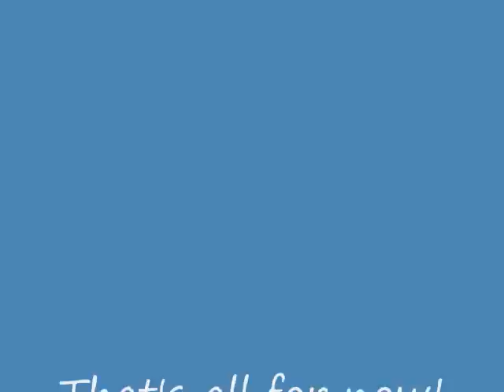TCI Kick-Off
Ok, this is kinda sucky. Anyways, the campers arrive to camp and are ordered into teams. Make sure you vote for these things:
1. The challenge
2. The losing team
3. The person voted off.